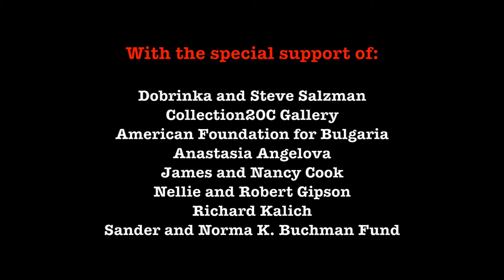L. van Beethoven - Grosse Fuge, Op. 133 / Tsenov Chamber Ensemble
TSENOV CHAMBER ENSEMBLE
Guerguan Tsenov, music director
Lincoln Center, New York, June 4, 2016

Beethoven’s Grosse Fuge (“Great Fugue”) was composed in the late summer and autumn of 1825 as the final movement of his gigantic String Quartet in B-flat major, Opus 130. It was first performed as part of that quartet on March 21, 1826, by the Schuppanzigh Quartet, which had long been famous in Vienna for its presentation of Beethoven’s works. The premiere was well received with two of the movements of the quartet encored. But the fifteen-minute fugue finale puzzled the audience. Even the devoted Anton Schindler (Beethoven’s secretary) declared that the fugue “should belong to that grey future when the relationship of notes will be determined by mathematical computation”, adding that “its effect will always remain one of Babelic confusion.”
   Some of Beethoven’s friends argued afterwards that the fugue had not been understood, and that after repeated hearings, it would make an effective finale. But the larger number of his friends urged Beethoven to write a new finale. The publisher Artaria, who had bought the rights to the quartet, went to Beethoven after the premiere with the suggestion that he compose a new finale, adding that if he did, he, Artaria, would publish the fugue as an independent work, and would pay Beethoven for it cordially. Beethoven grumbled, but eventually gave in. He composed a lighter, easier finale to the B-flat Quartet, Opus 130, and the Grosse Fuge was published separately as Opus 133.